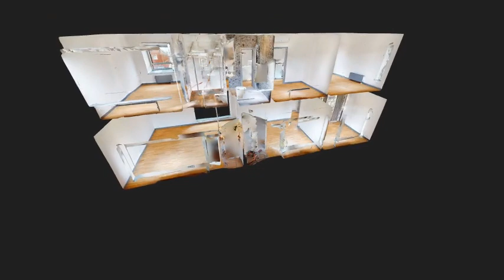Stan prodaja BJ4 INTRO